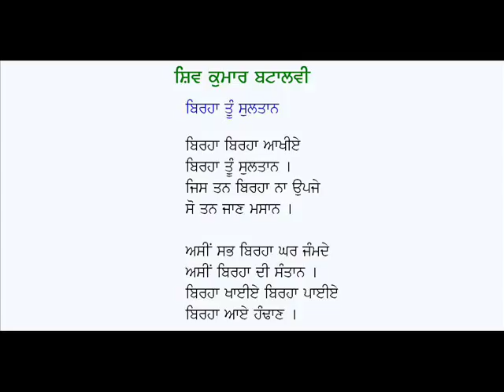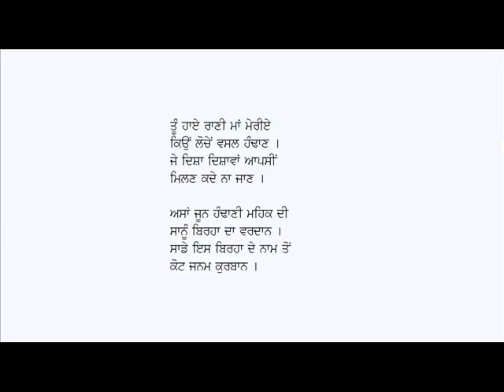Birha Tu Sultan-Shiv Kumar Batalvi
Punjabi Kavita: Birha Toon Sultan
Poet:Shiv Kumar Batalvi
Voice: Karamjit Singh Gathwala